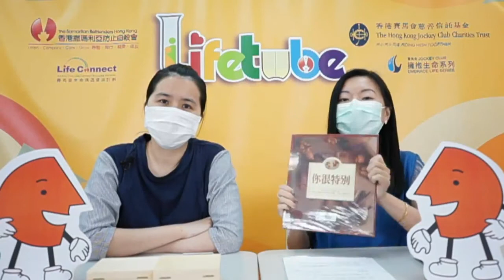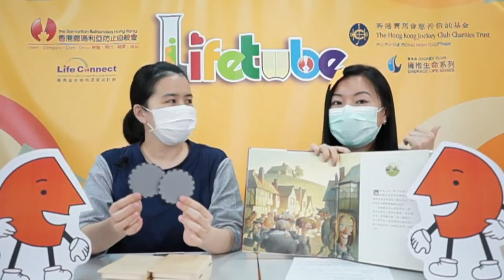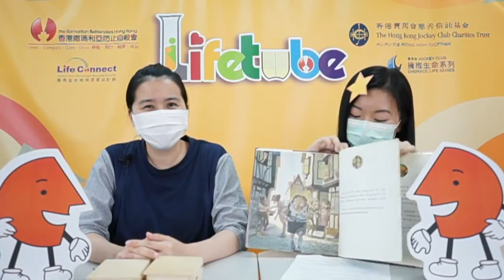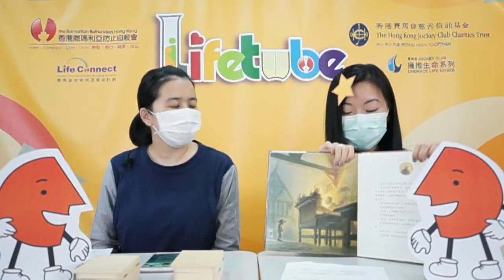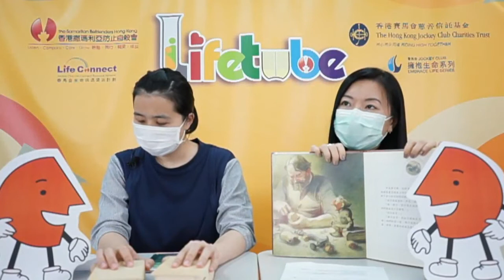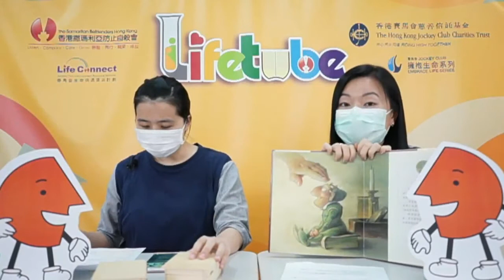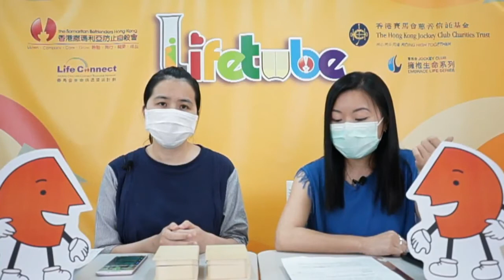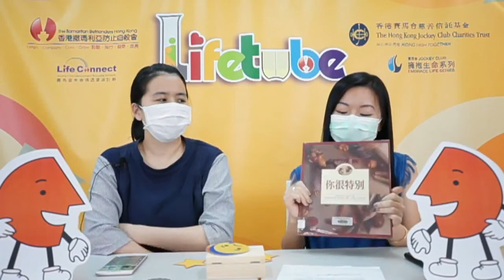【Lifetube直播】繪本悟生命 看見身邊的你我他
昨天Lifetube社工鍾姑娘和吉姑娘和大家直播以成人和家長的角度重新閱讀經典繪本《你很特別》，現在能觀看錄影了，想重溫直播內容或錯過了直播的人不能錯過哦！

約定你6月10日星期三下午3點再見～

作者：Lifetube
香港撒瑪利亞防止自殺會
24小時情緒支援熱線：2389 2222
自殺危機諮詢專線：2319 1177